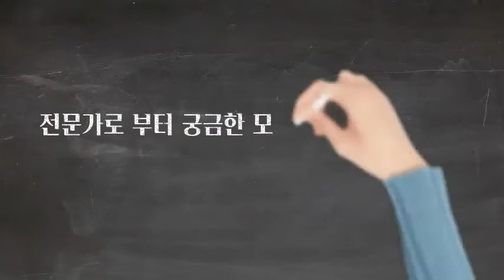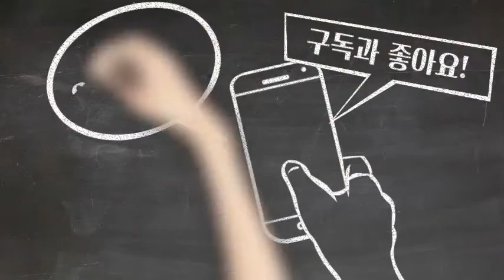[생활상담]스쿨버스와 사고가 나면 일반 교통사고 처리와 다를까?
각 분야의 전문가를 모시고  궁금한 사항을 상담하는 시간 생활상담 오늘은 김광수 합동 법률 사무소 스마일리 앤 스마일리 로펌 ,김광수  변호사님과 이야기 나눠봤습니다.

신뢰와 믿음을 바탕으로 신속하고 정확한일처리를 약속합니다. 교통사고 건축현장사고 의료사고 각종 상해 낙상사고, 상법에 관한 법률 상담을 도와 드립니다.

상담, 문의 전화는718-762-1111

생활상담은 김향일 진행으로 매주 월-금 오전 11시 생방송으로 참여가능합니다. 카카오톡 (아이디:FM877) 또는 스튜디오 전화 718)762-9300 로 연락주시면 상담하실 수 있습니다.

이 프로그램은 에서 들으실 수 있습니다.
더 많은 자료를 원하시면 웹사이트에서 '생활상담' 을 찾으세요.

🧡카카오톡 채널 또는 FM뉴욕라디오코리아로 검색하세요.